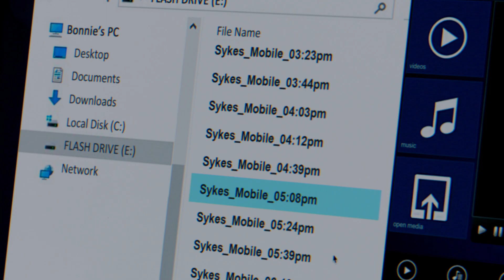Season 5 Episode 10 Ending - How To Get Away With Murder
The crazy twists and turns never stop. Watch How To Get Away With Murder Thursdays at 10|9c on ABC.